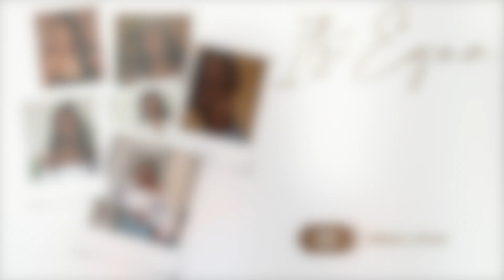Back in the youtube game, les raisons de mon absence, le but de cette chaine etc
Hello !
Alors je suis de retour après une looongue absence. Petite vidéo introductive ou réintroductive si on se connait déjà. Je vous explique la raison de mon absence et je vous annonce ce que je prévois pour la suite.
Une nouvelle vidéo chaque mercredi et samedi à 18h.

xoxo